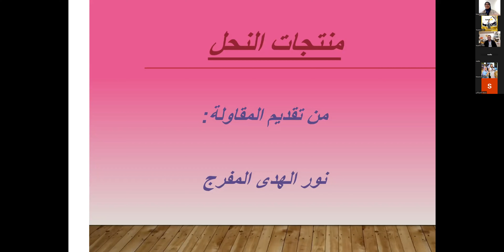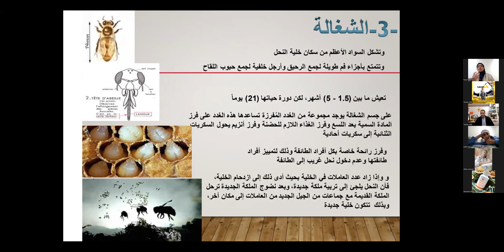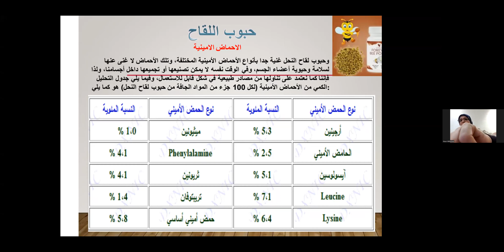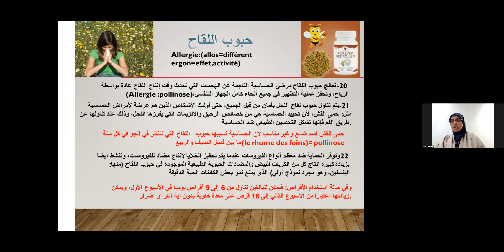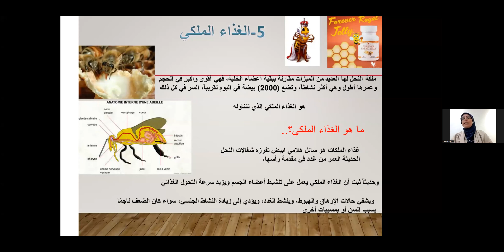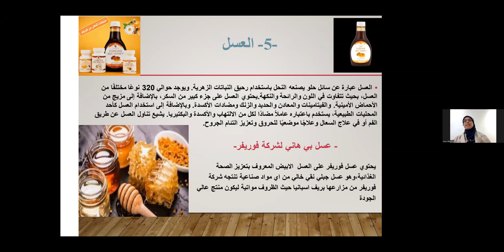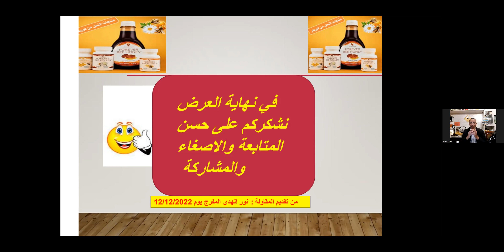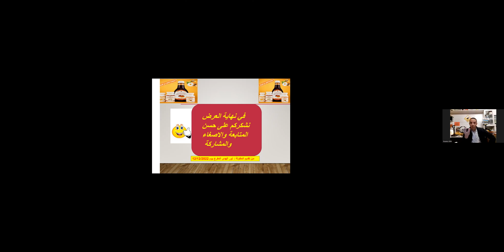أفضل منتجات النحل من فوريفر ليفينج بروداكت: مدام نور الهودى المفرج